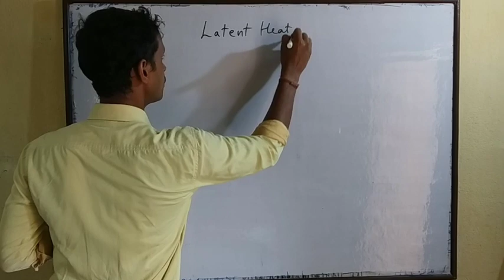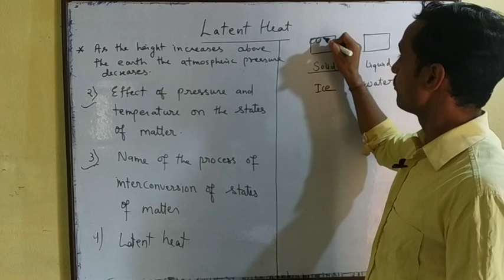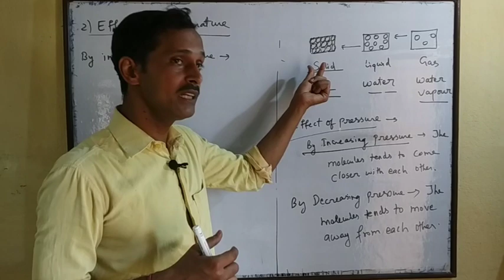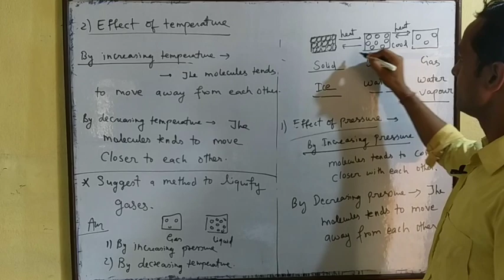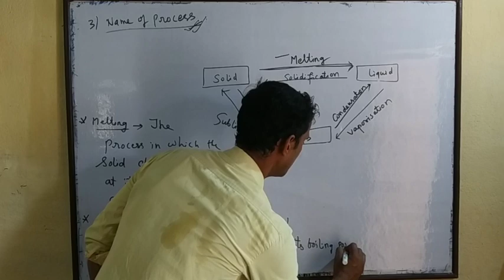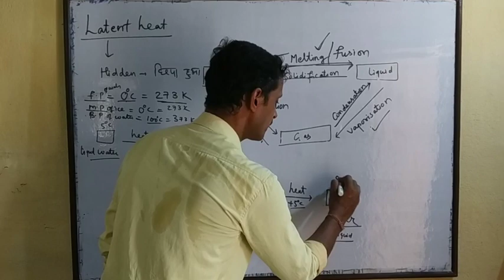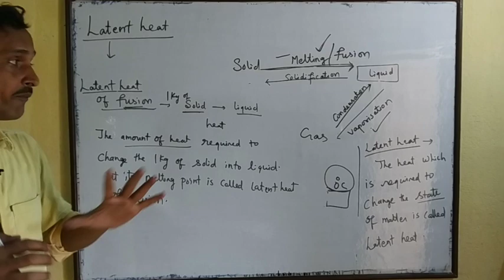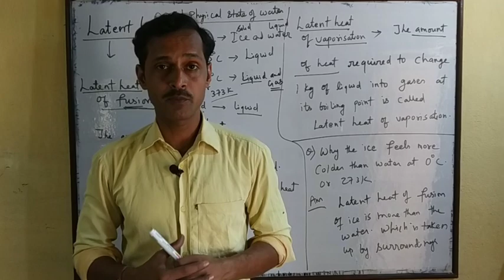LATENT HEAT for class 9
Best ever video for cbse  class nine students to understand the concept of latent heat.